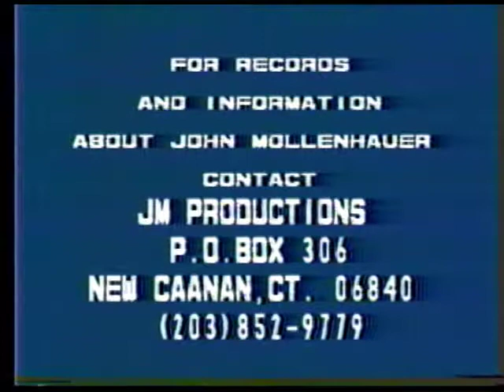Crazy Lizzy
Title: Crazy Lizzy
Artist: John Mollenhauer